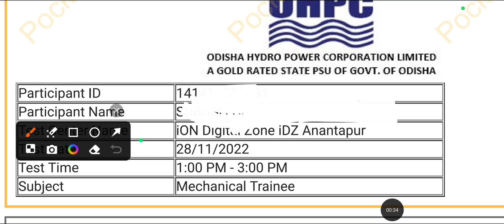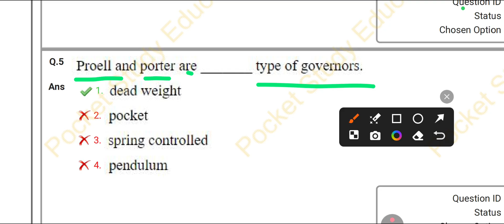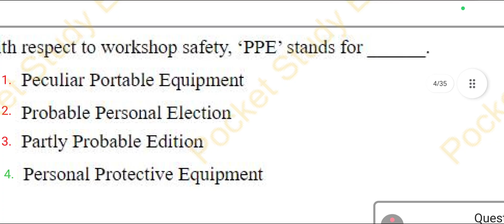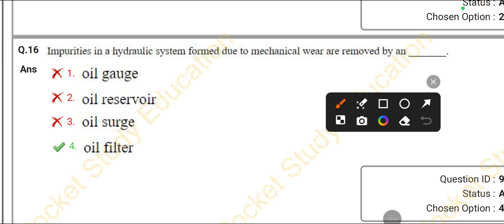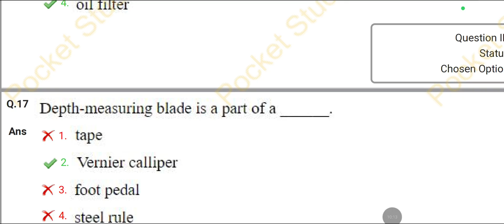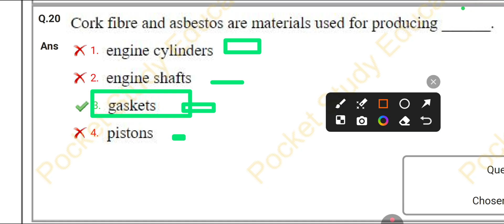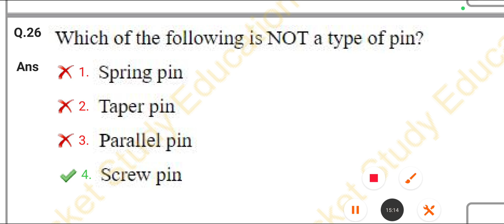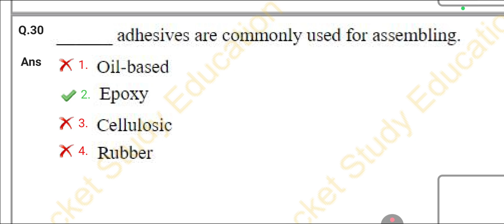OHPC Mechanical trainee fitter previous year question କେମିତି ଆସିଥିଲା|| ITI ରୁ ନା DIPLOMAରୁ